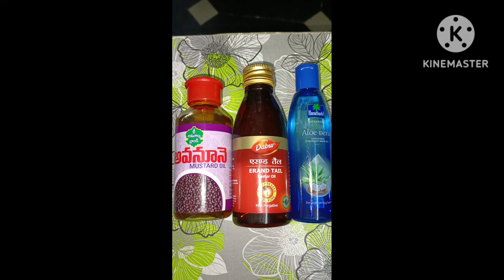How to hair growth fast||మీరు ఎప్పుడు వినని మంచి హెయిర్ టిప్స్|bestresult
How to hair growth fast||Secret remedy||మీరు ఎప్పుడు వినని మంచి హెయిర్ టిప్స్|bestresult

@CherrySathakshi @venkyswathi2185 @satyavathiavillagewoman6085 @ayssentertainment7821 @Nagnyagi @telugu abbai prathap @CookbookbyGowthami @rishiram321vlogs8